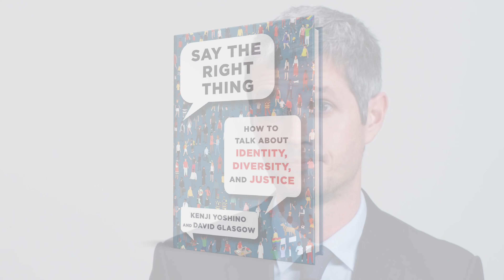Say the Right Thing: Why, as lawyers, did you decide to write a book about identity conversations?